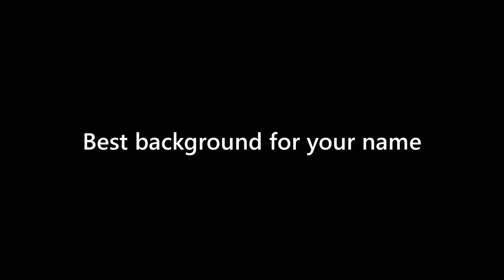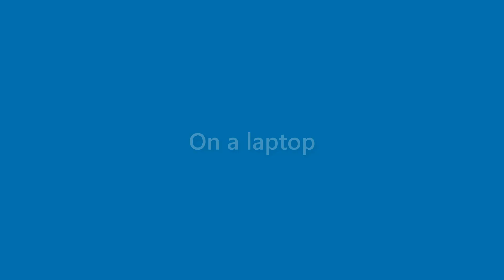Alexandria Cochran - appearance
Name Look - Alexandria Cochran - appearance. In this video we present "Alexandria Cochran" name look and feel in various scenarios.
This video will cover:
How does "Alexandria Cochran" look as a personal letterhead?
How does "Alexandria Cochran" look on a business card?
How does "Alexandria Cochran" look on a computer/laptop screen?
How does "Alexandria Cochran" look with different background colors?
How does "Alexandria Cochran" look with various fonts?